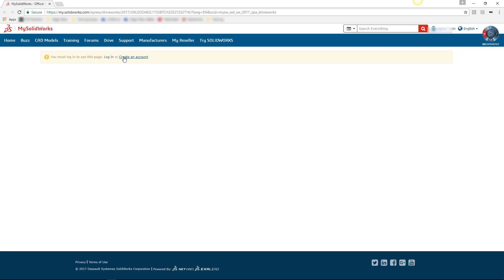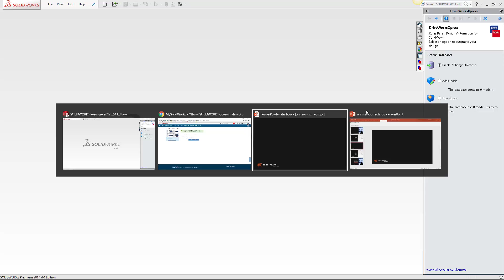Aktivering af SolidWorks Xpress produkter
Edge-Team Techtip:
Aktivering af Xpress produkter i SolidWorks